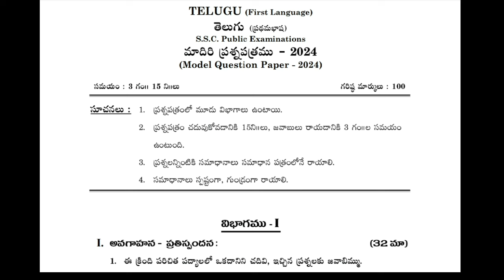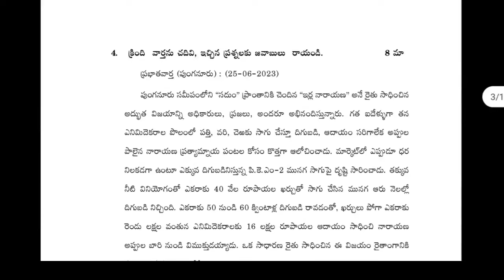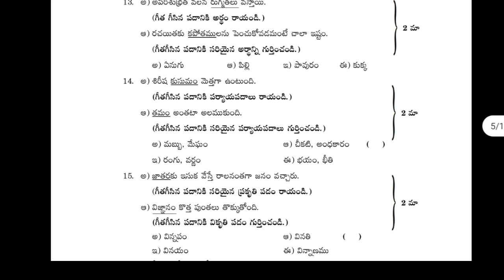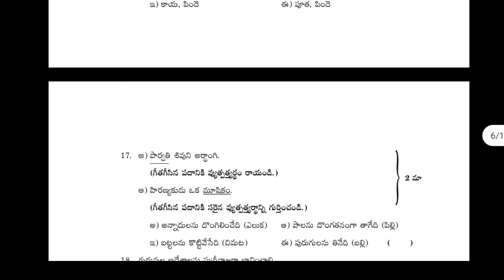Ap 10th class telugu paper 2024||Ap 10th class telugu imp paper 2024||100% must watch this